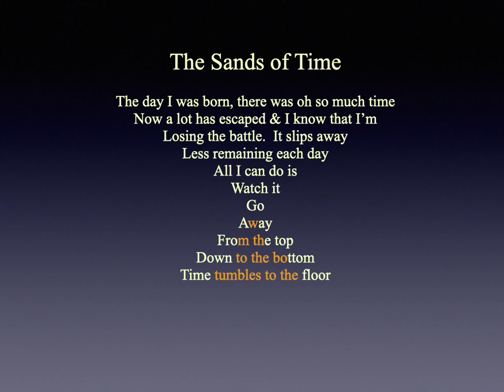The Sands of Time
An Unusual Sonnet